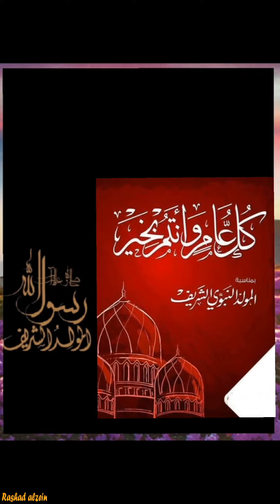محمد يا رسول الله جمعه مباركه